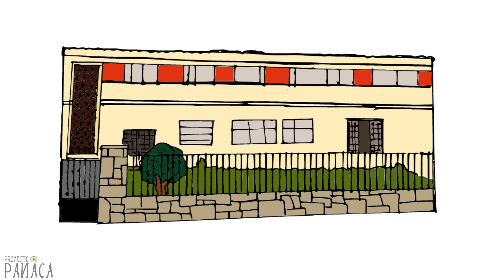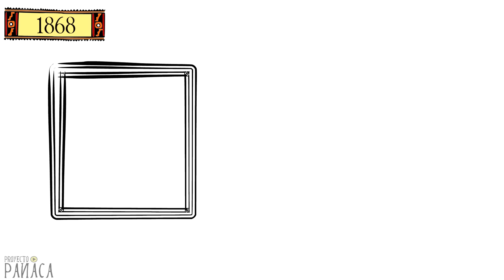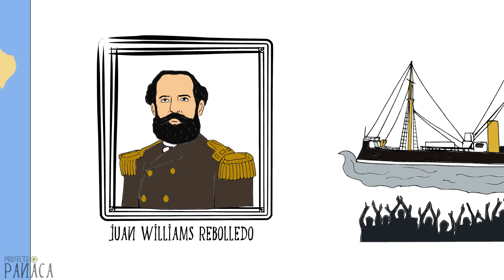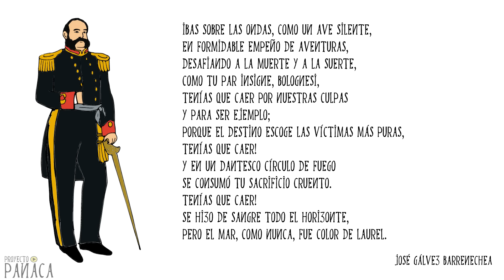Biografía de Miguel Grau | Combate de Angamos | Guerra con Chile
Biografía del héroe máximo de la marina peruana. Miguel Grau representa los valores de integridad, honor, caballerosidad y amor a la patria, los mismos que se encuentran plasmados en su vida civil y militar, siendo un ejemplo para toda nuestra sociedad.